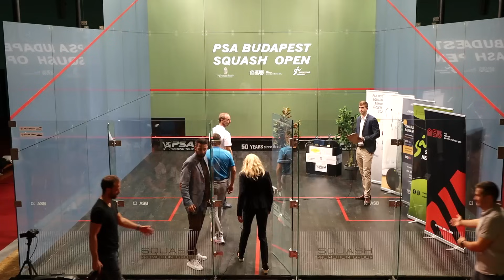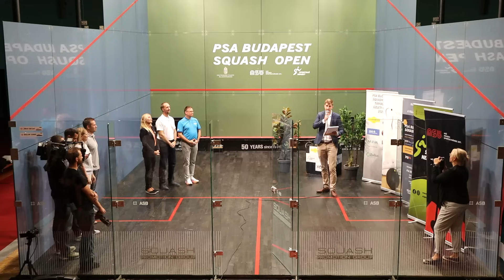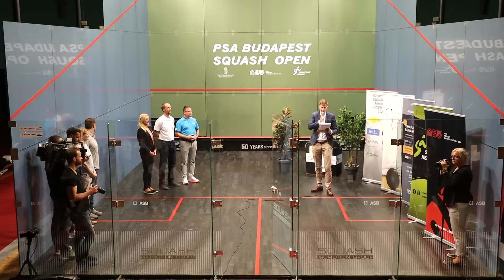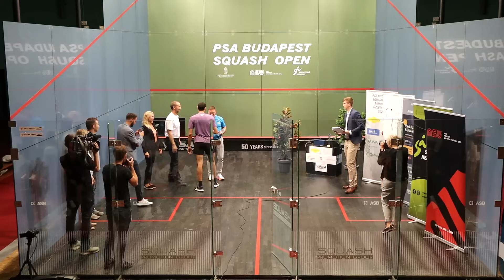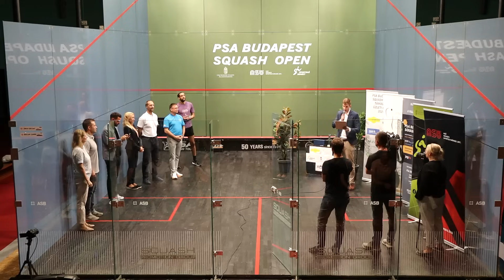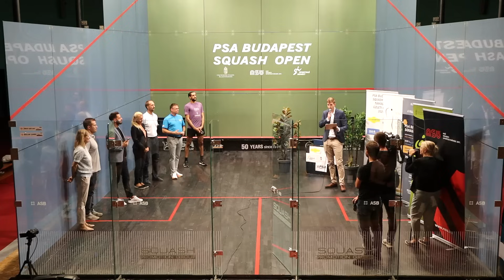PSA Budapest Open Final 26/09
26/09
Final
Bryant vs James
11:5 8:11 11:2 11:3